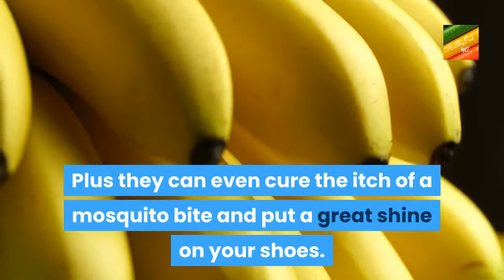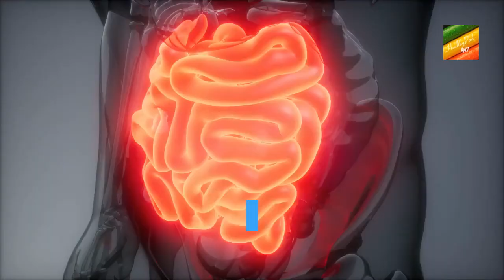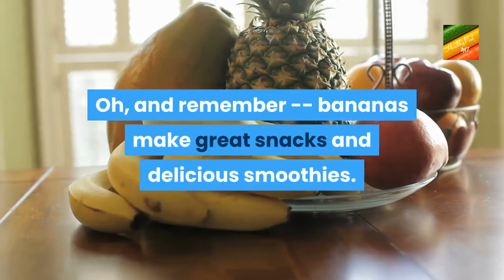25 Powerful Reason to Eat Bananas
You'll never look at the humble banana the same way again after discovering the many health benefits and reasons to add them to your diet.
They can help to combat depression, make you smarter, cure hangovers, relieve morning sickness, protect against kidney cancer, diabetes, osteoporosis, and blindness.